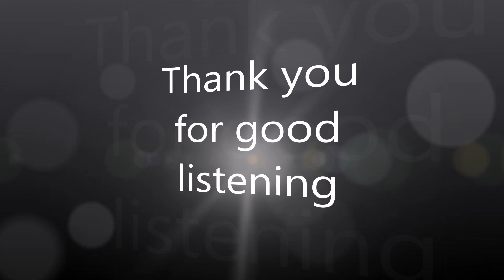top 15 jeux dans xbox 360 2014\2015